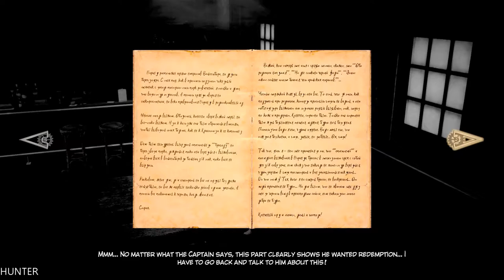Syberia 3 Walkthrough Part 5 GTX1080TI & INTEL I7 7700K (1080p) LET"S PLAY